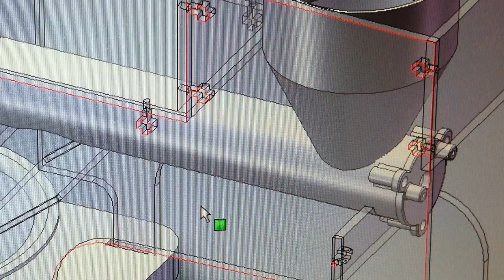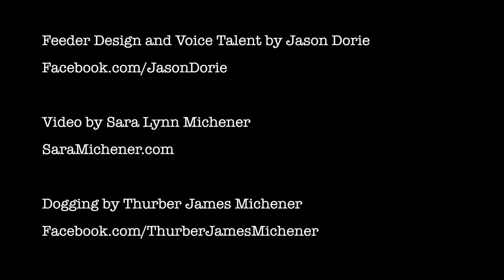Thurber Feeder 5000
The Thurber Feeder 5000 is a slow feeder like no other.  Our dog is insane about food, so I built this thing to deliver his food slowly enough that he's forced to take his time eating it, instead of his usual inhalation followed by choking.

It's really just a stepper motor, pushing food through an auger, controlled by a Parallax Propeller.  I CNC'd the body on my home-built CNC machine, programmed the chip to run the food cycle and make the lights glow, and narrated the video to complete this totally overblown (albeit effective) solution to our problem.

Dry food is poured in from the top, and a stepper-driven auger from a chocolate fountain slowly pushes it forward, a 16th of a turn at a time, trickling the food into his bowl so he can't eat faster than we want him to.  The lights glow while the feeding cycle runs, and go out when it's done.  A cycle can be interrupted or restarted by simply pressing the button.  The stepper goes through a 6:1 belt pulley setup, giving it a whopping 200 oz-in of torque, so it has no problem chopping through food.

It's been so effective, he actually eats slower even when we *don't* use it, which was a very unexpected (but very welcome) side effect.